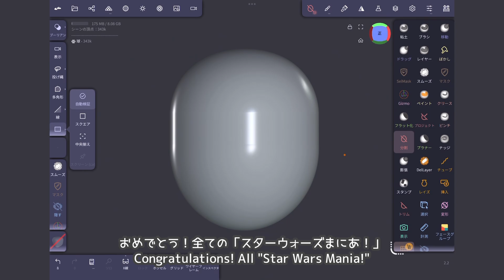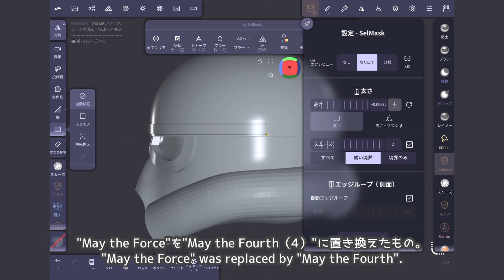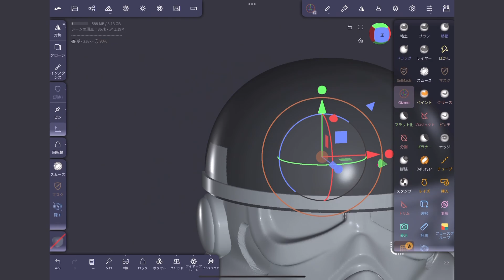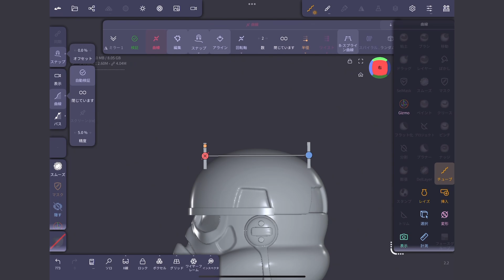【Nomad Sculpt】3D modeling on ipad. 「Star Wars」。一瞬映るカワイイ生き物、探すの楽し。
【Nomad Sculpt】3D modeling on ipad.
 「Star Wars」。一瞬映るカワイイ生き物、探すの楽し。

あなたの貴重な7分間いただきました。
If you don't mind …Please press the like button.

【Nomad Sculpt】ご愛用者の皆様におきましては、「ソコちゃいますやん」な点が多々あると思います。本チャンネルにおきましては、素人が手探りで3Dを楽しみ、また苦悩する動画です。 気軽に楽しく！ipadで3dできるかな？。
I'm not very good at 3D.
Still, I will use the iPad app to draw.
I hope the fun will be conveyed.
🐾 Please check out x as well!.

🐾device.  ipad

🐾動画UPお知らせは、X（旧Twitter）にて！